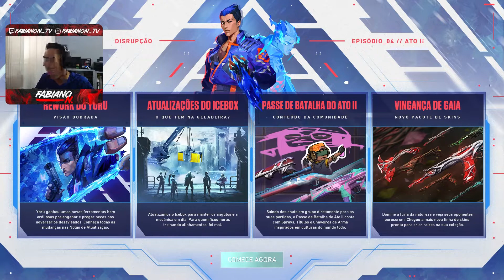NOVO PASSE! Episódio 4 Ato 2 Vale A Pena?? Veja!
🗓 Lives na roxinha de quinta á domingo as 18h! (link no primeiro comentário fixado!)

Salve galera! Vim mostrar para vocês o novo passe que chegou a pouco e já tá dando o que falar, levantando a discurssão se ele realmente vale a pena para ser comprado por nós! O passe em questão é o do ato 2, episódio 4, que veio junto com a atualização 4.02!

Esse passe contém alguma coleções que são lindas! e também uma que parece muito a coleção saqueadora, o que faz muitos players já comprarem sem pensar em mais nada, mas cá entre nós, será mesmo que vale a pena? Vem tirar essa dúvida comigo aqui nesse vídeo!

Instagram: @fabianon_tv (link no perfil do canal!)
Roxinha: Fabianon_tv (link no primeiro comentário fixado!)
Tique Coque: fabianon_tv